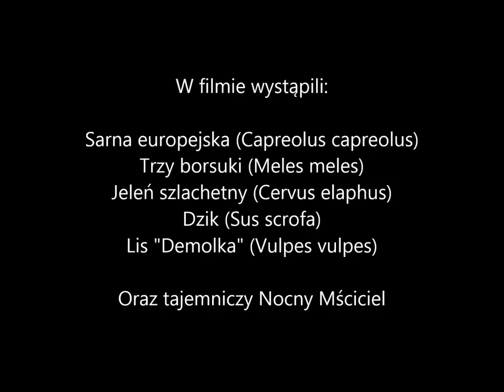Obserwator 66: Nocny Msciciel / The Night Avenger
Przez lata, foto-pułapki naruszały prywatność mieszkańców Lasu. Nie zważając na ochronę wizerunku, podglądały ich życie, rejestrując nawet najbardziej intymne momenty. I nikt, nie mógł ukryć się przed wścibskimi kamerami... Aż pewnej nocy pojawił się On… Nocny Mściciel, który postanowił położyć kres temu bezprawiu…